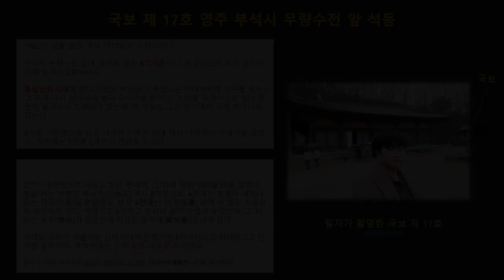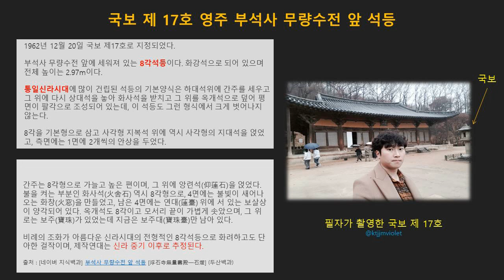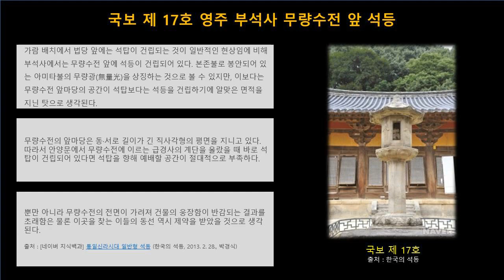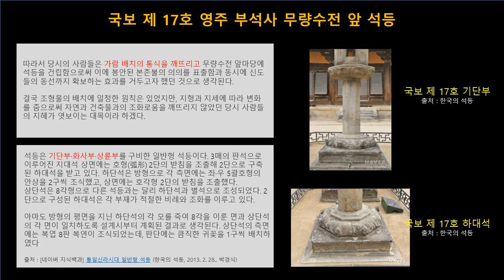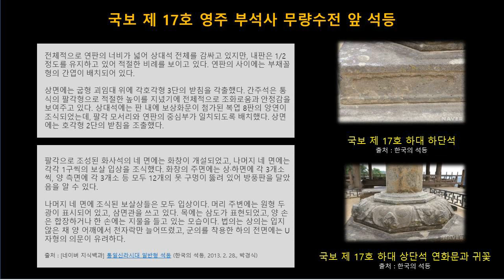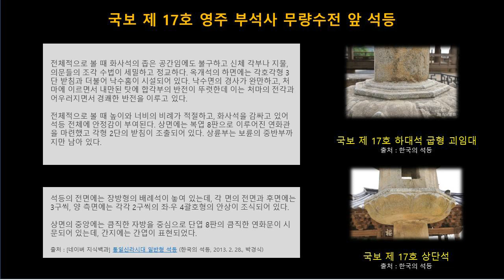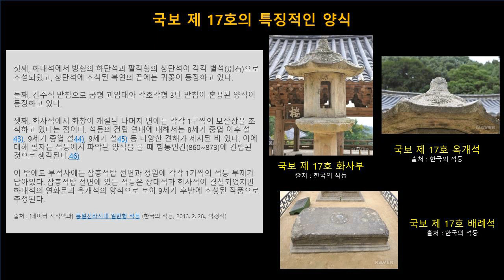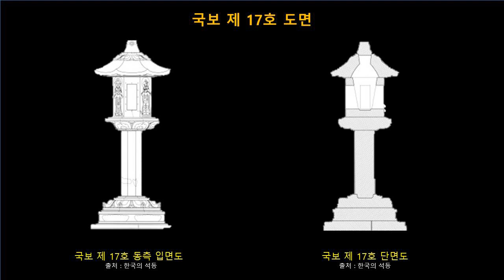국뽕투어 - 국보 제 17호 영주 부석사 무량수전 앞 석등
지난 번에 올린 국보 제 18호 바로 앞에 있는 석등이 오늘 소개할 국보 제 17호 입니다. 영주 부석사에는 많은 국보가 있는데요.

부석사 무량수전 앞에 세워져 있는 8각석등이다. 화강석으로 되어 있으며 전체 높이는 2.97m이다.

통일신라시대에 많이 건립된 석등의 기본양식은 하대석위에 간주를 세우고 그 위에 다시 상대석을 놓아 화사석을 받치고 그 위를 옥개석으로 덮어 평면이 팔각으로 조성되어 있는데, 이 석등도 그런 형식에서 크게 벗어나지 않습니다.

8각을 기본형으로 삼고 사각형 지복석 위에 역시 사각형의 지대석을 얹었고, 측면에는 1면에 2개씩의 안상을 두었습니다.